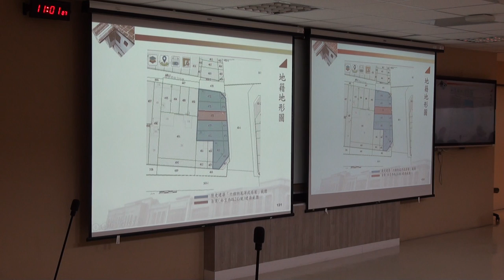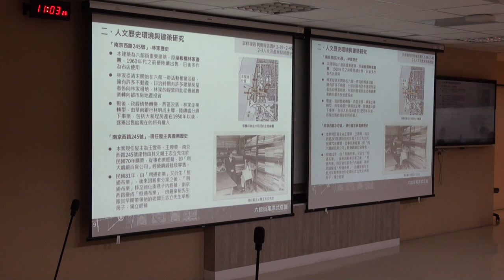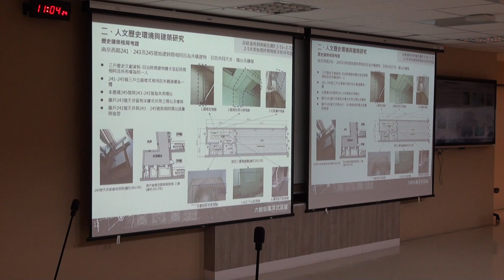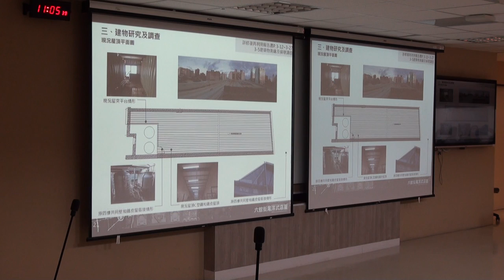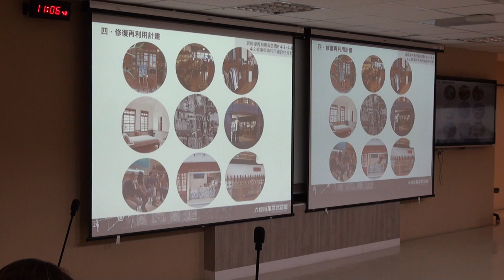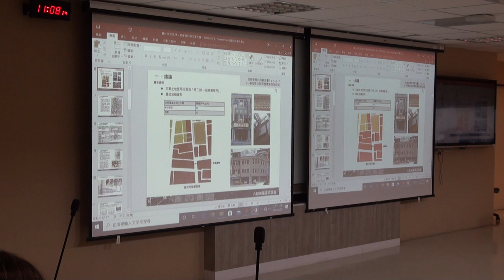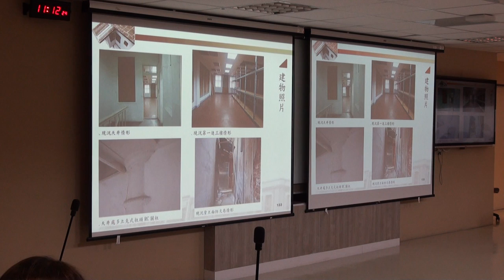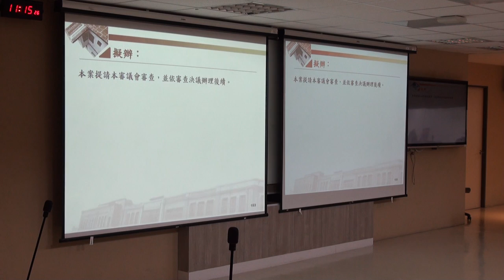臺北市政府古蹟歷史建築紀念建築聚落建築群考古遺址史蹟及文化景觀審議委員會第135次文資會1100329 PART 4